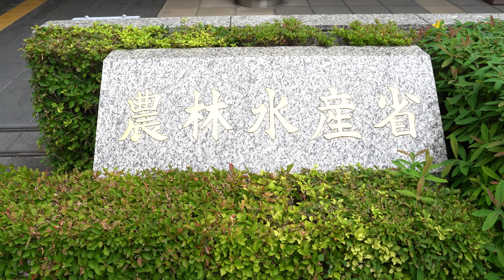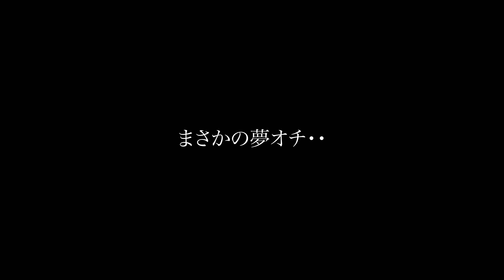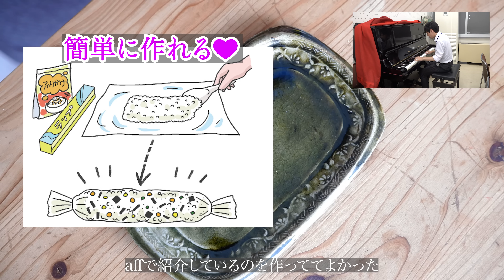農水省職員の寝坊した日の朝ごはん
こんにちは。農林水産省広報室の松本です。
動画で紹介している affはこちらからご覧いただけます！

毎日最高「朝ごはん」（2023年６月号あふ）

スティックおにぎりの作り方はこちら

これまでの動画はこちら（あふ　暮らし系公務員シリーズ）

■affは電子書籍でも無料で楽しめます　※最終週の水曜更新
（アマゾン）

ショパン「雨だれ」28の前奏曲集 第15番

この動画で使用しているaffに関する画像は農林水産省広報室が所蔵・管理する画像です。